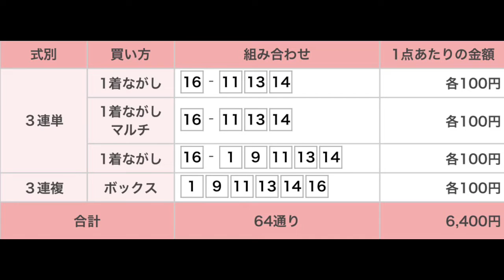ながつきステークス 最終決断！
ヴァニラアイスに期待ですね？